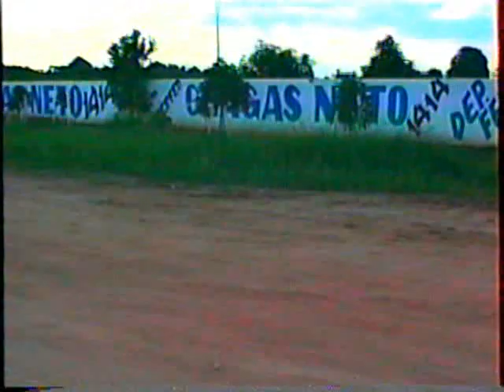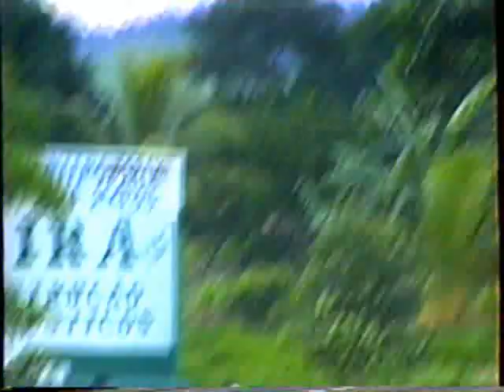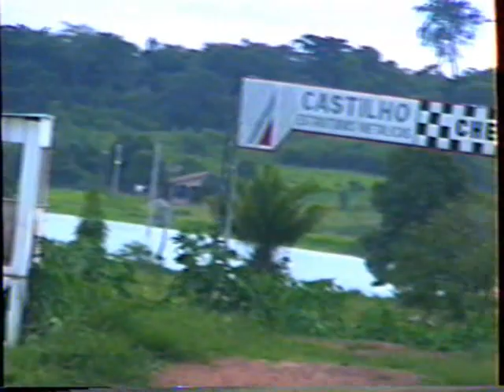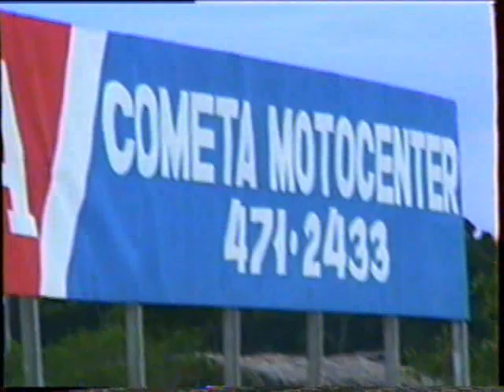JOGO DA FUNASA